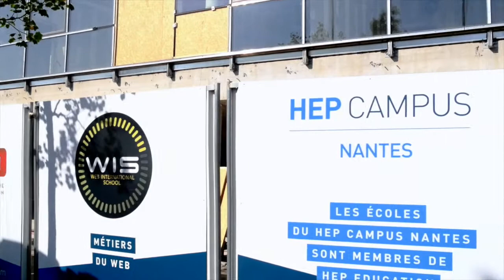Découvrez le nouveau campus SUP'DE COM à Nantes !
Dans quelques mois, SUP'DE COM Nantes déménagera sur un nouveau campus au cœur de l'Île de Nantes.
Nous avons hâte d'y recevoir étudiants, entreprises partenaires et intervenants !